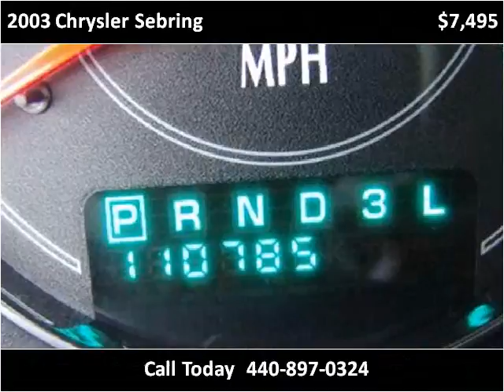2003 Chrysler Sebring available from North Coast Auto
This 2003 Chrysler Sebring is available from North Coast Auto.